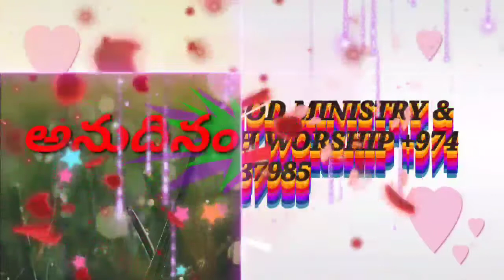ఇదిగో ముందుగా నేను మీతో చెప్పియున్నాను....!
మా పరిచర్యలు కొరకు ప్రార్ధించండి